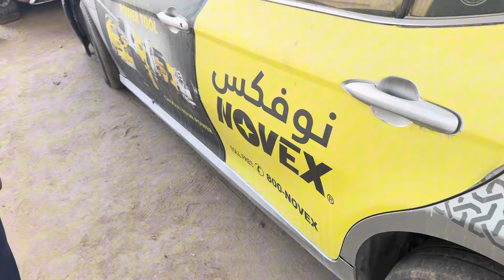After one Year This Auction is Here